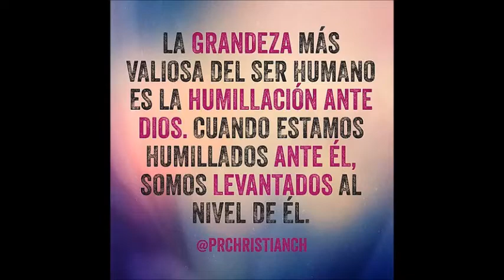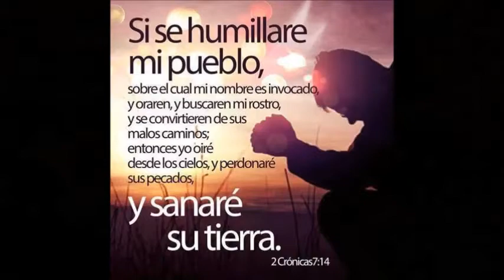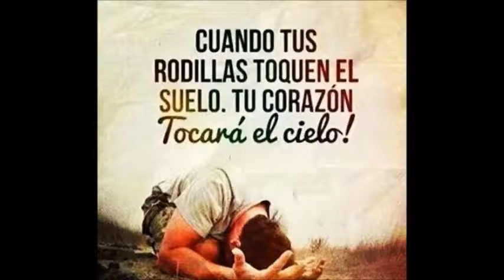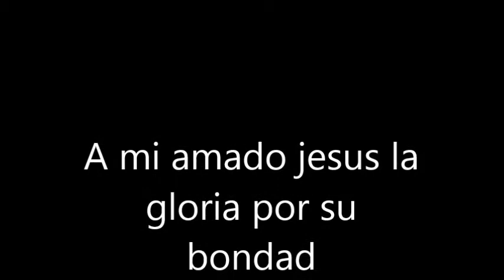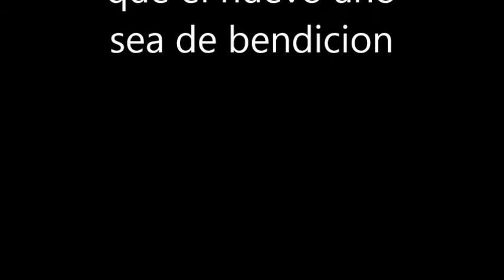volvamos al altar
barrio tejas humacao puerto rico